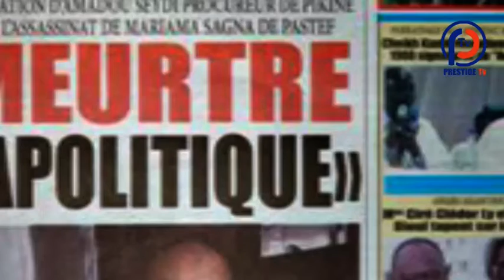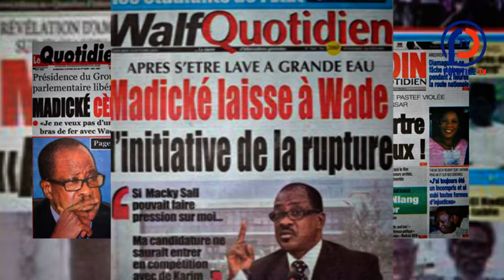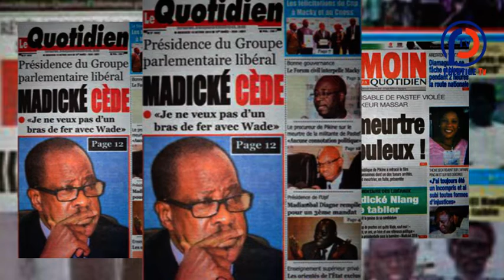REVUE DE PRESSE DU 10 OCTOBRE 2018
revue  presse